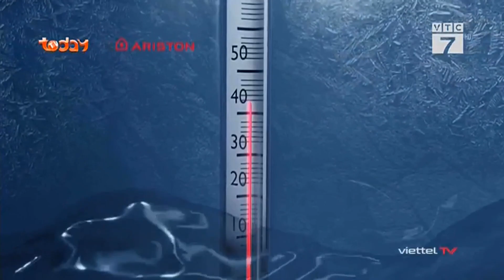11 09 22 ARISTON TVC 15s